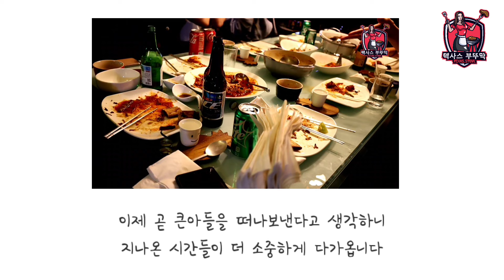아들 셋, 기력 보충을 위한 엄마의 밥상/아들이 차린 Z세대 밥상에 들어간 덩어리의 정체가...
안녕하세요, 텍사스 부뚜막이에요
부추는 피를 맑게 하고, 성인병 예방, 항암효과, 피부 건강에 좋다고 알려져 있죠?
저희집 5인 가족의 건강을 지켜주는 식재료 부추로
국민 건강 밥상을 차렸어요
그리고
영상에 잘 등장하지 않고 있는
큰아들이 드디어 출연해
Z세대 밥상을 차렸어요
요리와 먹방 ,,
함께 즐겨주세요~
감사합니다